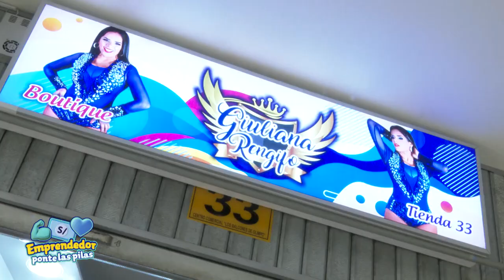GIULIANA RENGIFO - NOS PRESENTA SU NUEVA FRAGANCIA